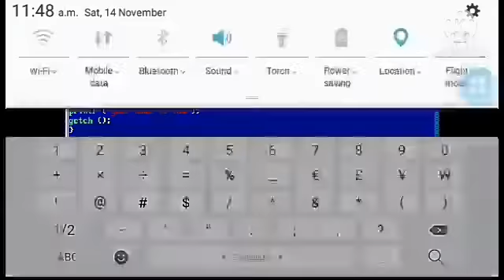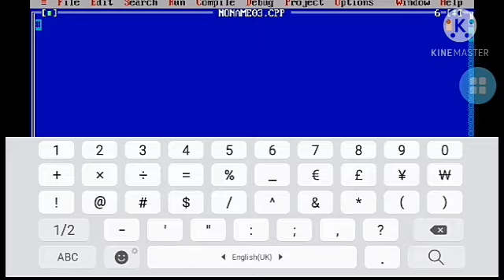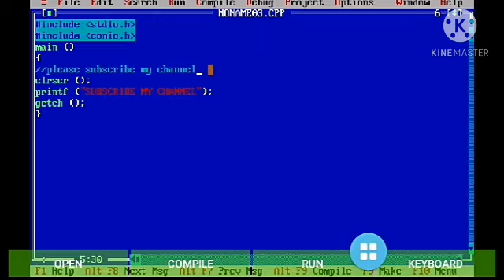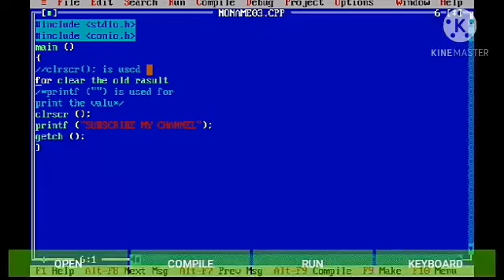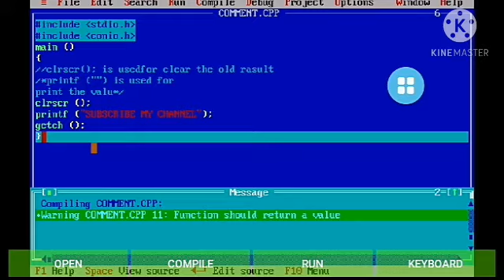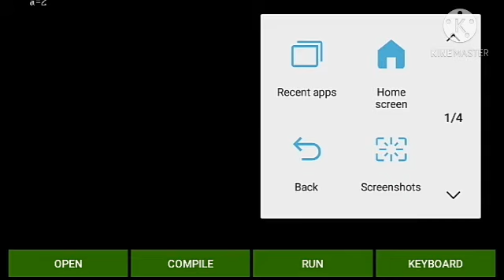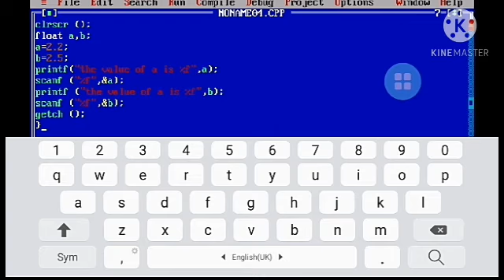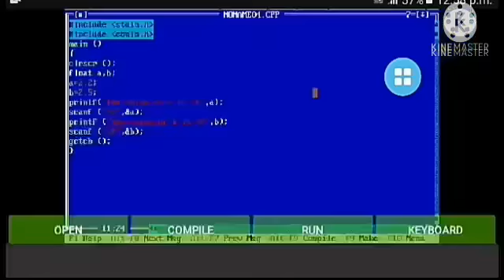LEARN C LANGUAGE FULL COURSE WITH NOTES IN HINDI.PART-1.chapter 1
C programming language Hindi me sikhe